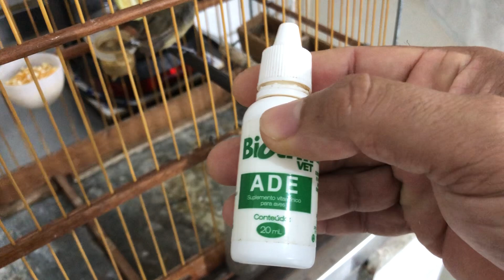Fêmea de Baiano na Muda - Resultado